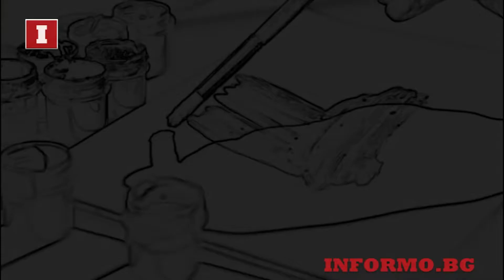Има място за култура: В памет на Апостола